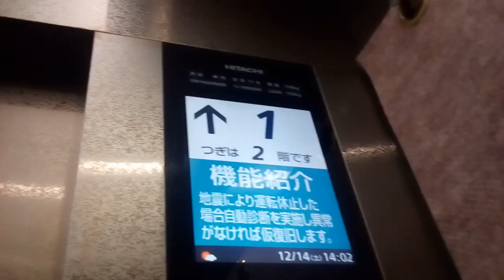日立エレベーター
松山市のF.CIAOビルにあります。
メーカー:日立
設置年:2019年
定員:11名
積載:750kg
キャンセル機能:あり
アナウンス:あり (気配りアナウンスのみ)
戸閉ブザー:なし
到着ベル音:あり (電子音チャイム)
ボタン確認音:なし
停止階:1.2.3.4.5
停止可能階:1.2.4